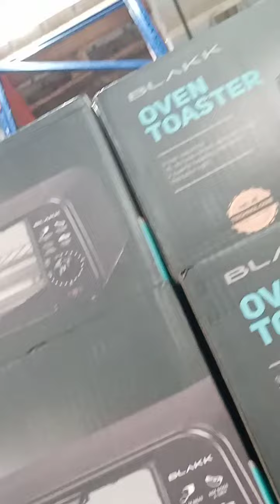bumiliNgMantika SandRgrocery batangmakulit